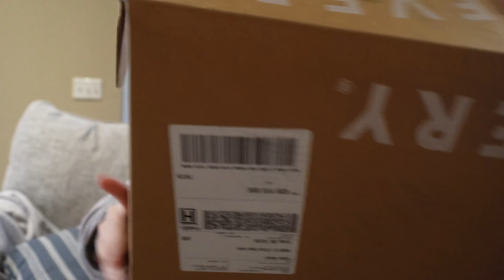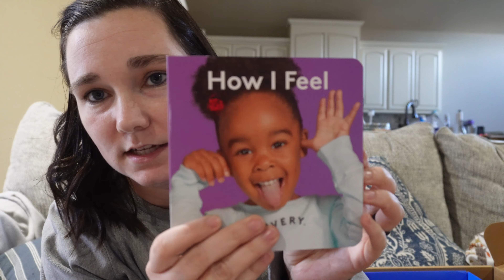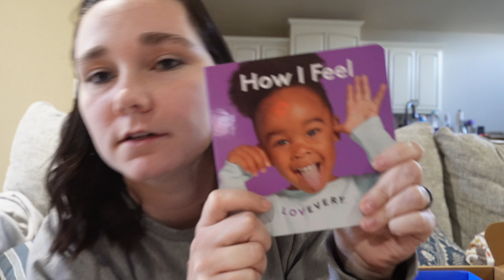Vlogmas Day 16: Lovevery Kit Unboxing